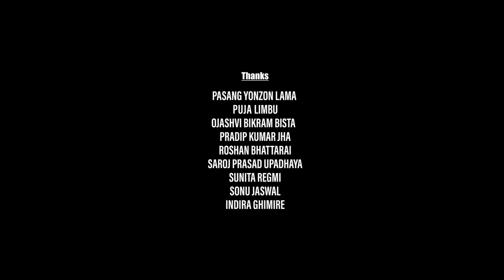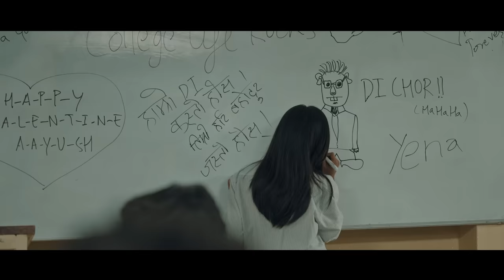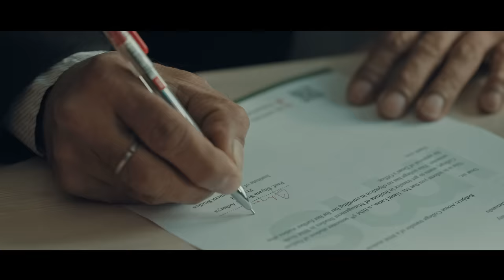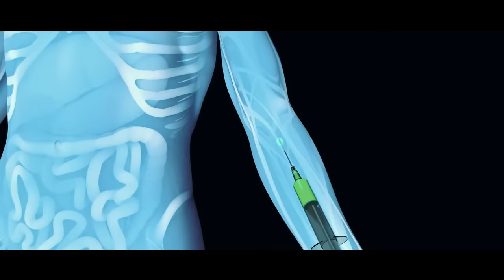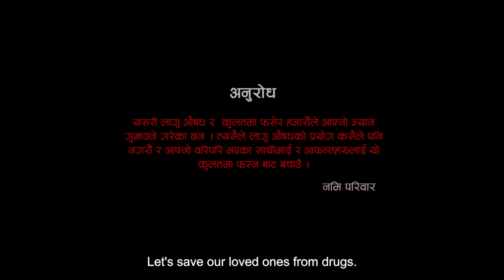Naami The Crisis Queen | Full Movie | Gaumaya Gurung | Gauri Malla | Hena Nagarkoti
It's Sober Entertainment Presentation

Director : Reet Bohara
Story/producer : Tsering Wang Du
Writer : Lt. Chetan Gurung
Make up Artist : Samara Joshi
Dop : Sharad Mahato
Colorist : Rajendra Moktan
Editor : Nahakul Khadka
Production : Arwin Bks
Music Asis : Rana Aka Laure
Sound Desinger : Nabin Shrestha

Songs Mastering : Rohit Sakya
Chief Asst. Director : Diwas Bikram Bohara Asst. Director Sanjeev Rawal
Screenplay : Reet Bohara
Publicity Trident

Art Director : Subas Bomjan
Costume Designer : Rajesh Jung Bharati

Artist
Gaumaya Gurung
Hena Nagarkoti
Pashupati Rai
Prashant Kc
Saruta Bhujel

Subas Bomjan
Pramila Rasaily

Special Thanks
Gauri Malla
Shekhar Chapagain